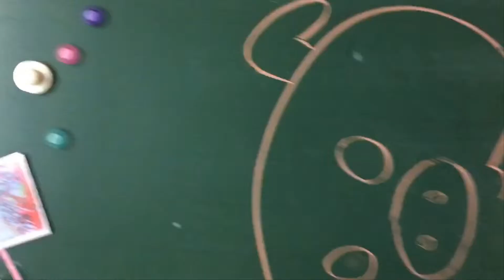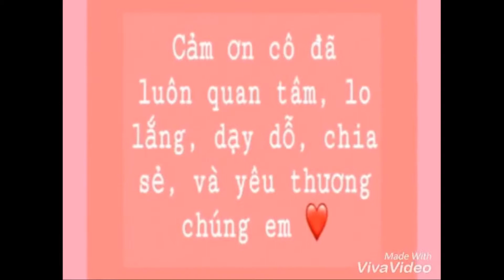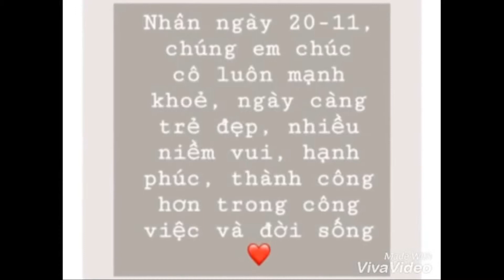20-11 không cô em buồn 11B4